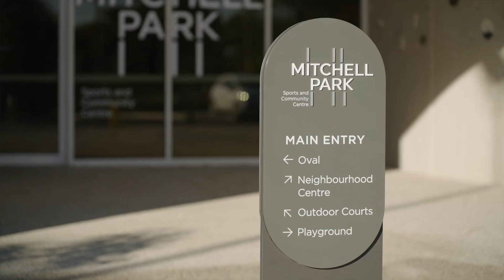Meet Danielle Clark, Community Development Officer - City of Marion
We want you to meet Danielle, our Community Development Officer here at the City of Marion.

At the City of Marion, our people, our community and our outcomes are our priority.

If you’ve ever considered a career in local government, we invite you to come and learn a little bit more about our staff and what it’s like working with us.

City of Marion, is a great place to work.

To learn more about our employment opportunities, please visit: marion.sa.gov.au/employment